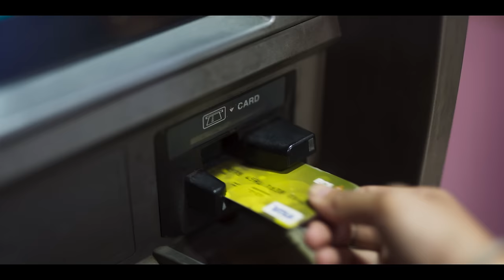Benjamin Sum | I Tan | The Lottery Original Soundtrack | Official Video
I Tan (The Lottery Original Soundtrack)

Artist: Benjamin Sum
Composer: Benjamin Sum
Music Producer: Zuala Jahau (Aeris Records)
Piano: Lalrambuatsaiha